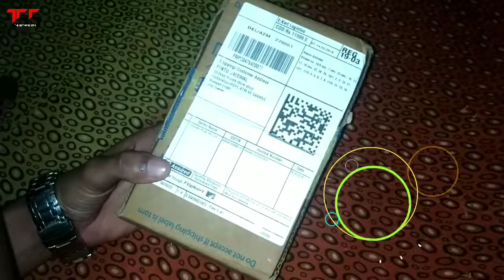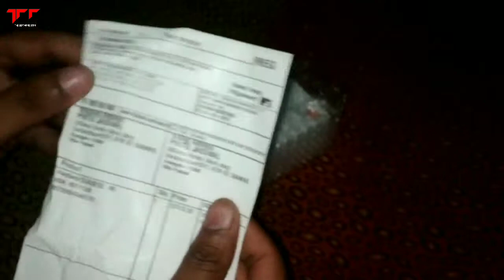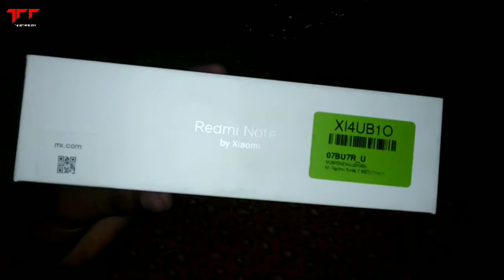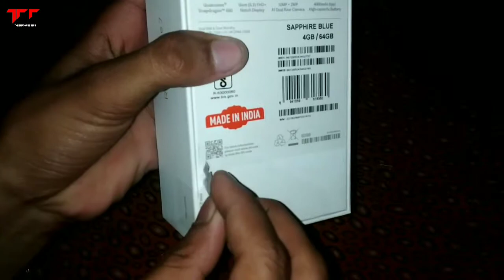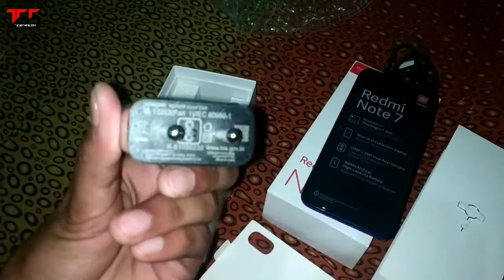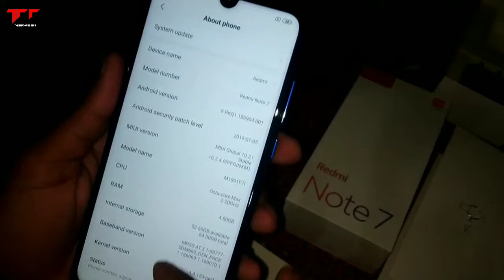REDMI NOTE 7 || UNBOXING AND REVIEW IN HINDI !!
Welcome To The Software Star Youtube Channel !!

Hi Welcome To In This Video

Dosto is video me maine redmi note 7 blue color ka first look and unboxing kya hai dosto yah smart phone redmi note 7 jo ki xiomi ka brand hai iske first look aur color ke baare me bataya hai dosto redmi note 7 4GB aur 64GB  ka variant hai jo ki 11999 Rs ka aata hai aur iska color bhi bahot hi lajawab hai jo ki blue color hai dosto video pasand aaye to like jarur kare aur agar channel par naye aaye hai to channel ko subscribe jarur kare taki apko is tarah ki technology video dekhne ko mile har roj thank you dosto.